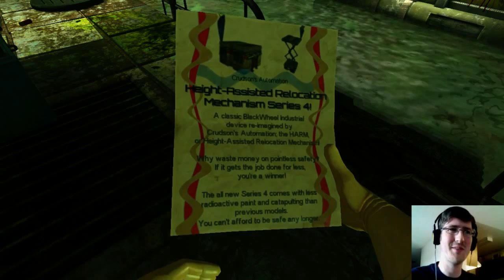NO-ONE CAN HEAR YOU PUKE! - Viscera Cleanup Detail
A Space Station Janitor Simulation? Why not?

This game is very different, and very gory. Both of those things are good.

I can't help but feel there's some very sinister backstory here, and I don't know if I'm looking forward to finding out what it is...